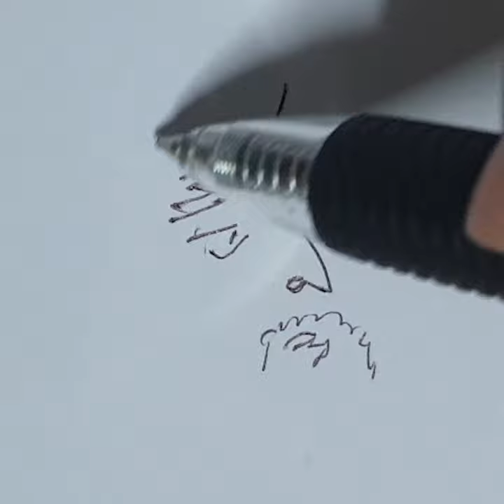HOW TO DRAW Daniel Radcliffe